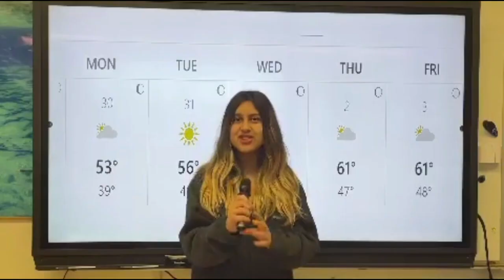February Episode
Enjoy this episode filled with interviews, weather, upcoming events, and much more.